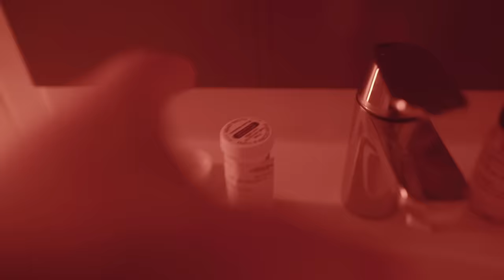LIONHEART - Rock Bottom feat. Jesse Barnett [STICK TO YOUR GUNS] (OFFICIAL VIDEO)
From the album »Valley Of Death« out now!

Lyrics:
Infatuated with the stress
Addicted to the pain I’m obsessed
Trying but I can’t catch my breath
Praying for my own death
As the roof caves in on my head

Still tryna juggle prescriptions
Now I’m having visions
I think I’m Paranoid

High off these meds
They fucking with my head
I can’t stop the noise

Everything I touch I break

Face to face with my demons
But the won’t listen
Yeah they want me destroyed

So go and drag the lake
And fade away
Drag the lake
And Fade away

And I got nothing left
Yeah I got nothing left

Jesse Barnett:
Yeah, so this must be rock bottom
Problem after problem
And no way to solve em
Running from the truth
Till my pain is forgotten and I...
Can’t remember these scars or how I got em, God damn